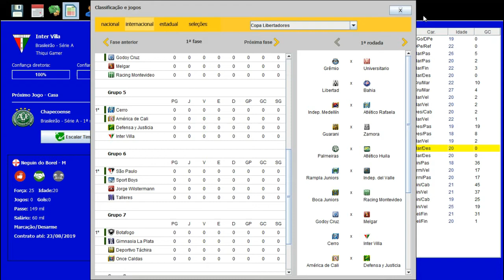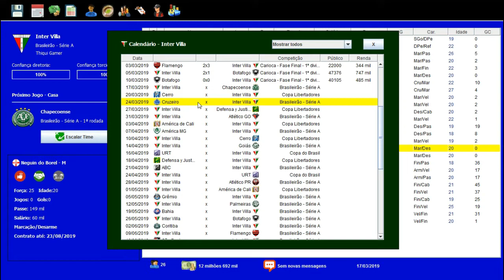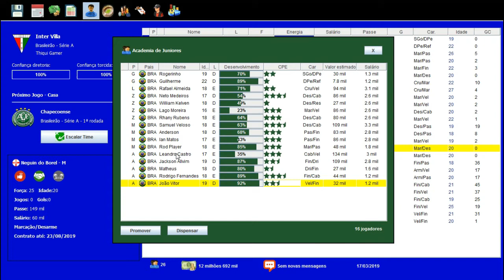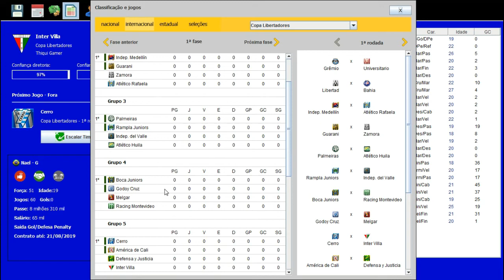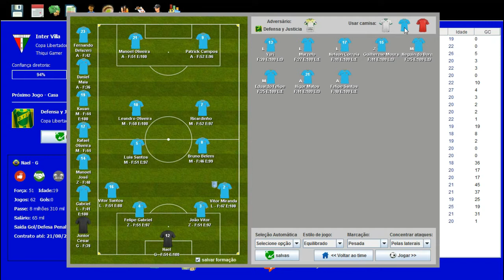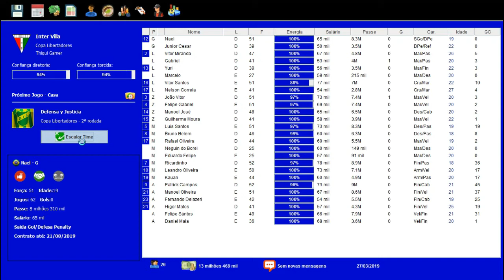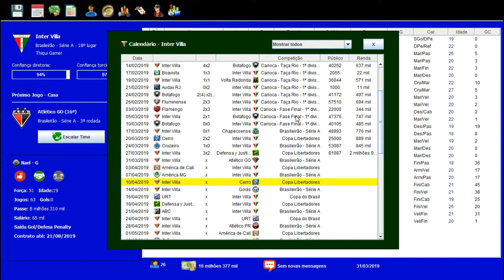BRASFOOT DOS INSCRITOS #41 EXPANSÃO DO ESTADIO